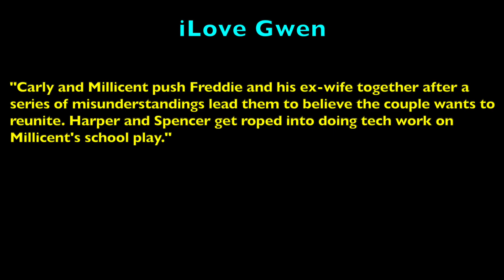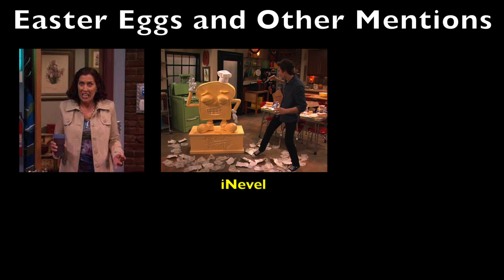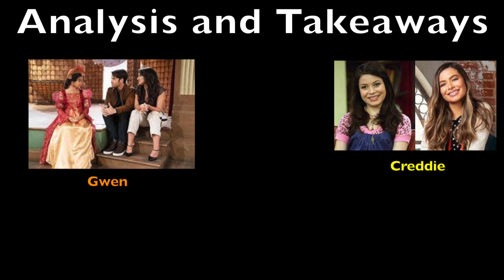iCarly Reboot | Episode Eight Review and Reactions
iCarly Reboot Episode 8 | Paramount + | We react to and review the eighth episode, iLove Gwen.